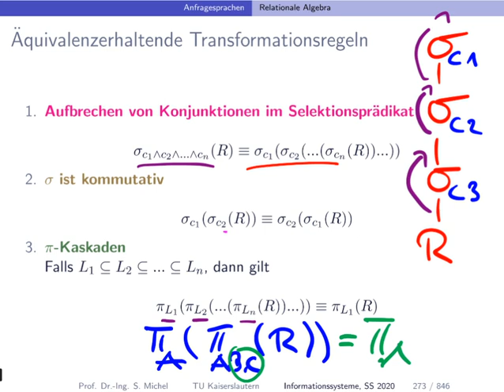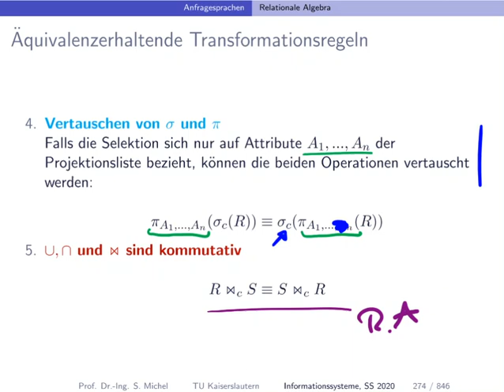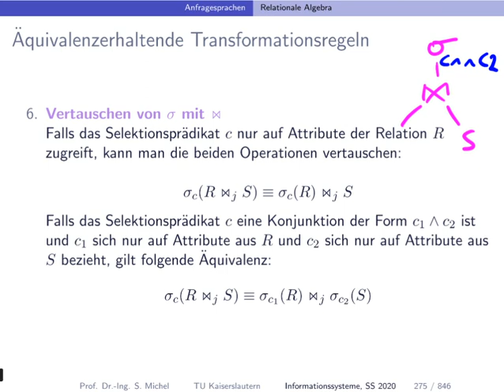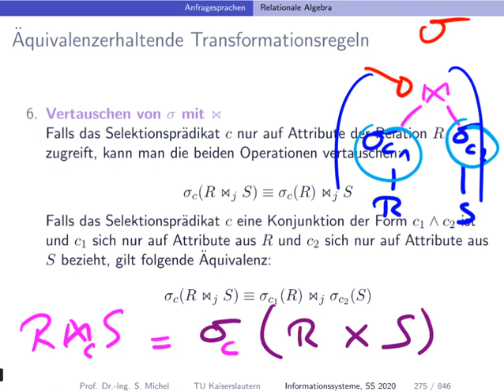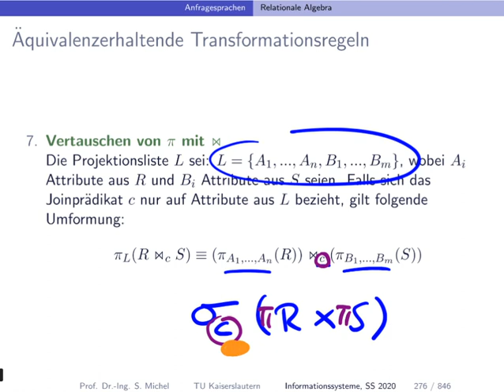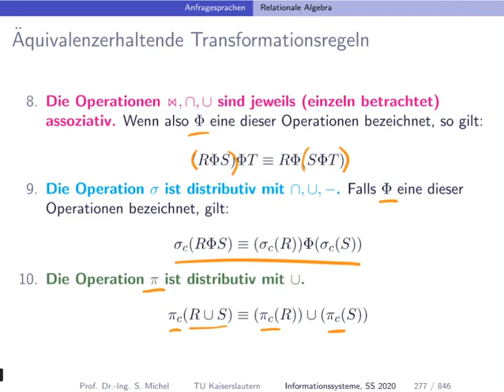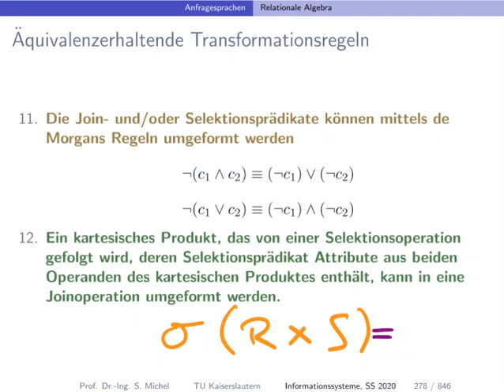028 relationale algebra aequivalenzregeln